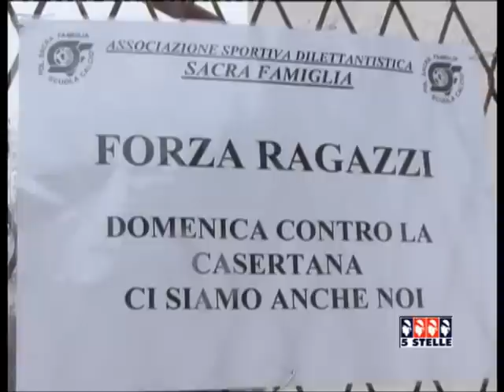La Torres chiama a raccolta i tifosi in vista della Casertana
E' una settimana di grande attesa per la Torres che domenica al Vanni Sanna ospiterà la Casertana nel big match che può segnare la stagione. Con sole tre lunghezze di vantaggio a cinque giornate dal termine i rossoblù fanno affidamento sul pubblico. Servizio tg di 5Stelle del 3 aprile 2013 a cura di Giulia Bardanzellu. Intervista Vittorio Tossi, direttore Torres.